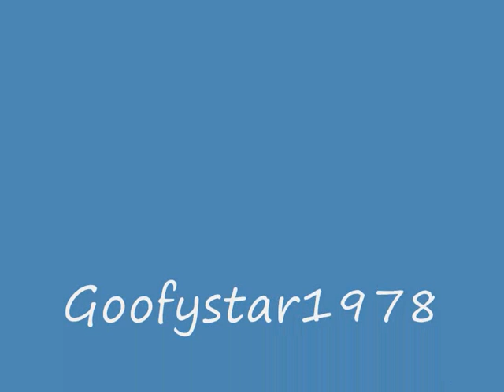Intelsat 22 Start 25.03.2012 14:10 MESZ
Intelsat 22 Launch from Baikonur.